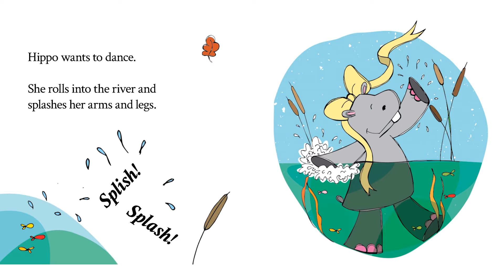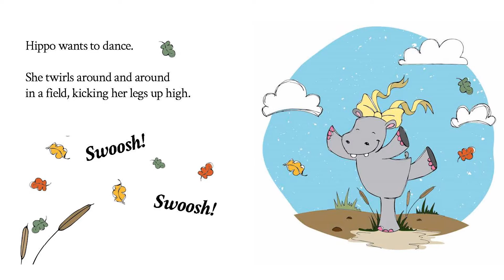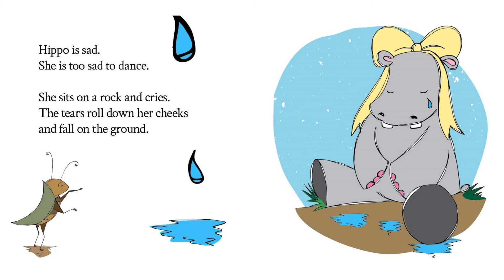STORYTIME: Hippo wants to dance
Hippo wants to dance.  Illustrated by Megan Andrews, written by Sam Beckbessinger and designed by Marisa Steyn.  A Book Dash book.
Read by Waseema at the Colin Eglin Sea Point Library.
Suitable for children aged 4 - 8 years.